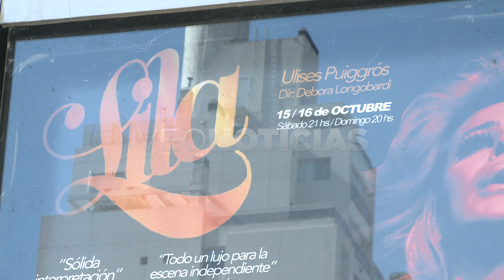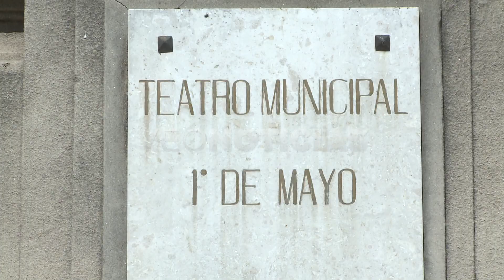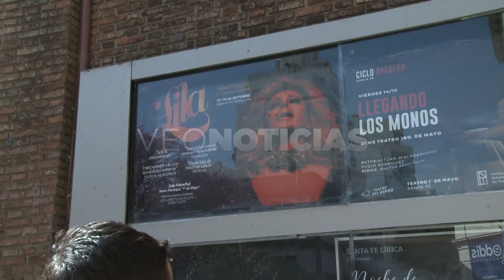ULISES PUIGGROS - "LILA" EN EL TEATRO MUNICIPAL